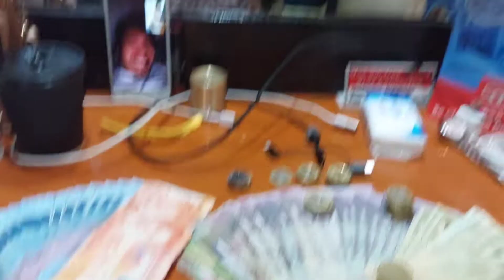Day 2# ng quarantine lol to hahaha nabuang na si ako